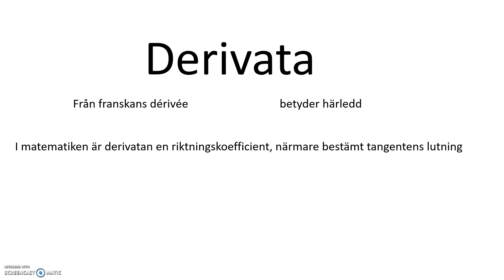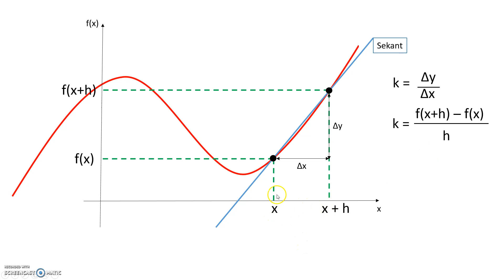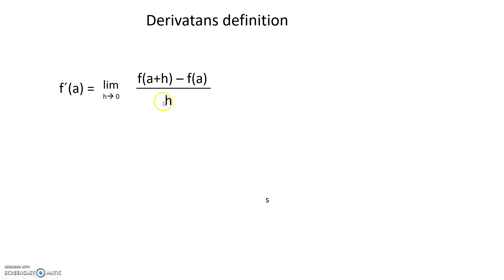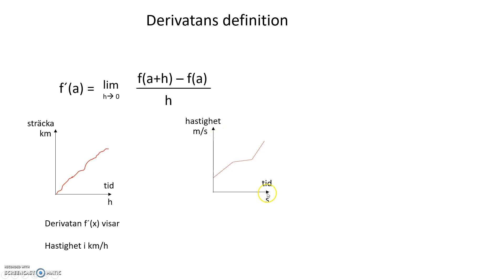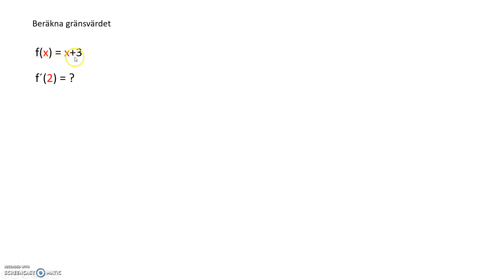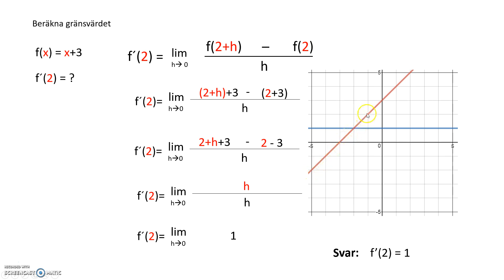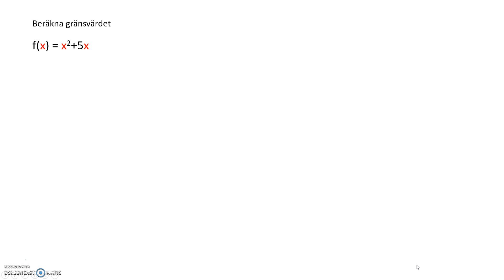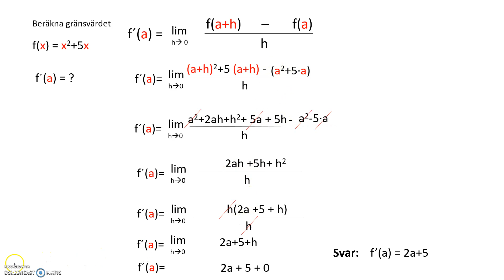2.04 Derivatans definition